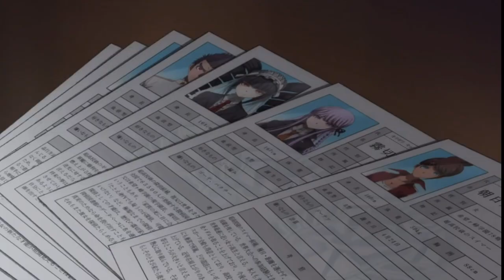1 Second Of Every Episode Of Danganronpa 3: The End Of Hope’s Peek High School - All 3 Arcs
All copyrights go to Funimation
YouTube Please Don’t Take This Down. please!!!